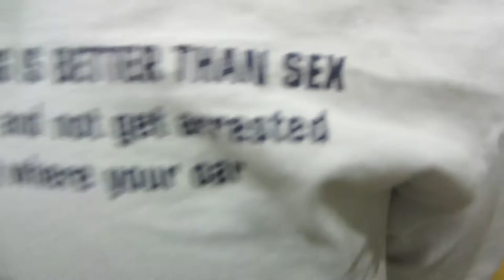Hurricane WIND TUNNEL (10\28\12 - 11\03\12)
Nerf gun attack, surviving Hurricane Sandy, having some fun in the wind tunnel, and my team's Rowing Championships!
SPOILER ALERT: [We won things :-O]